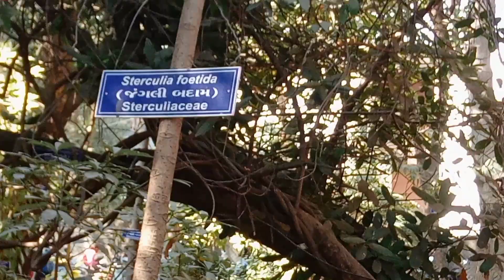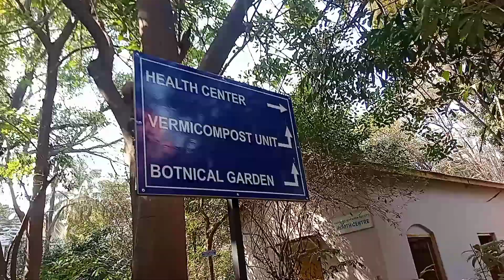Fainaly... college માં સાયકસ મળી ગયું છે...🥳🥳Nirakar Raval youtube# #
Psychic Abilities Information

￼ ￼ college vlogs

College video giving complete information about what is Psychics.

Psychics are individuals who claim to have the ability to perceive information hidden from the normal senses through extrasensory perception (ESP), or the ability to acquire information through means other than the five physical senses. This can include clairvoyance (seeing things beyond the natural range of perception), clairsentience (awareness of an event or object through physical sensation), clairaudience (hearing things beyond the natural range of perception), and others. It is important to note that the existence of psychic abilities is not supported by scientific evidence and is generally considered to be pseudoscience.